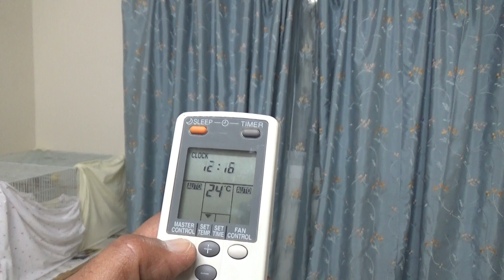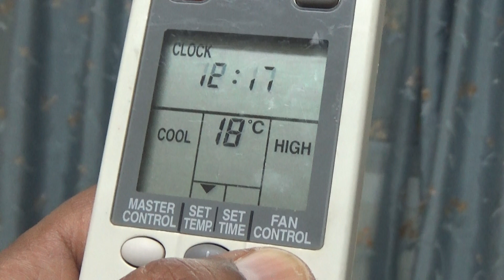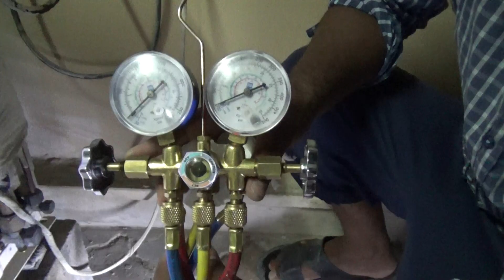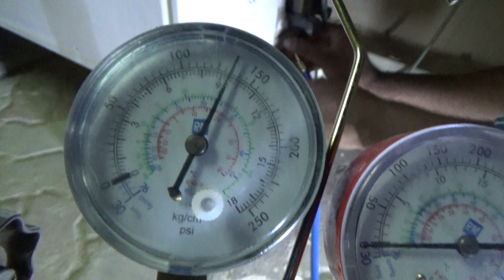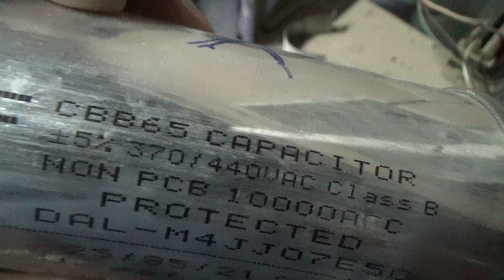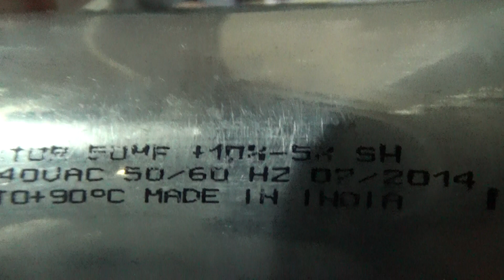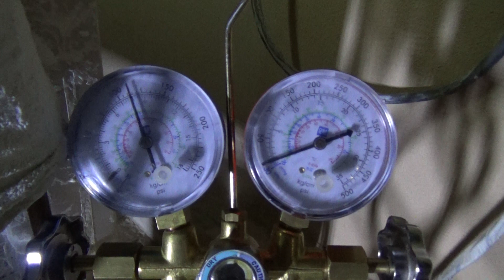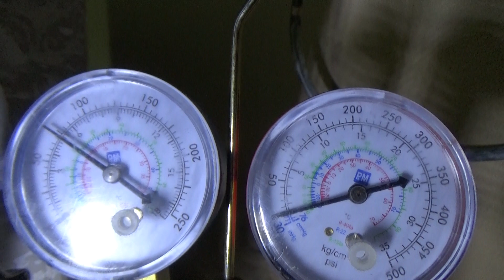تعلم كيفية اصلاح جهاز التكييف O جينرال وتبديل/ تغيير الكاباستر في الماكينه الخارجيه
مقطع يعلم اصلاح جهاز التكيف الذي لا يبرد بالشكل المطلوب وتبديل الكاباستر